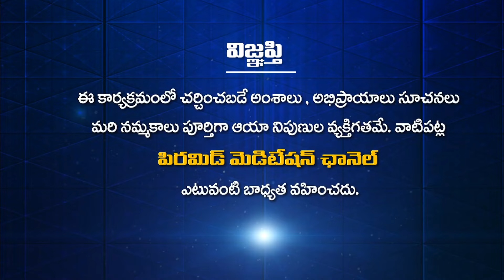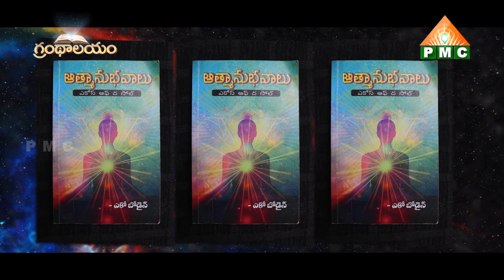మరణ రహస్యాలు | Grandhalayam | Atma Anubhavalu By Radha Joshila EP 17 | PMC Telugu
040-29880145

YouTube PMC Telugu 24*7:
🧘‍♂️🧘‍♂️🧘‍♂️ ఈ కేబుల్ ఆపరేటర్లలో TVలో "PMC తెలుగు" చూడండి:
📺 Airtel DTH: 945
📺 Gio TV: 1115
📺 APFiber: 36
📺 Act Vizag: 78
📺 Act Nellore: 89
📺 BCN: 75
📺 TCN: 85
📺 City Cabel Network: 97
📺 SSC Digital Network: 95
📺 RAM Netcam: 199
📺 Yuvaraj Digial Network: 17
📺 Mahesh Network: 53
📺 My Digital Network: 44
📺 CPC Digital Network: 444
📺 Uddanam Grameena Cable: 52
📺 SR Digital: 24
📺 GK Digital: 34
📺 NXT Digital Network: 130